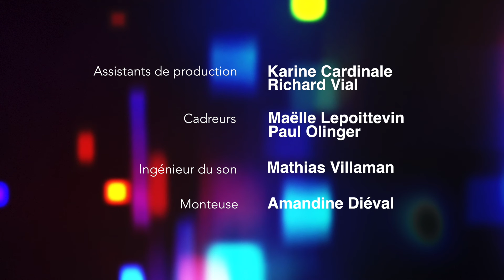Mode & Handicap - 10 minutes Mode & Beauté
Linda Mikhaïloff reçoit Chris Ambraisse Boston qui nous parle de "A&K Classics" sa marque de vêtements novatrice alliant création, style et solidarité adaptée aux personnes en situation de handicap mais pas seulement...